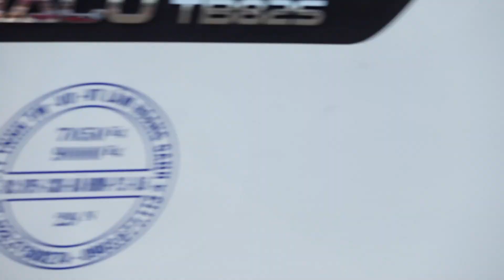22-1-24 Quận 1, phường Bến Thành có rất nhiều người chụp ảnh Tết